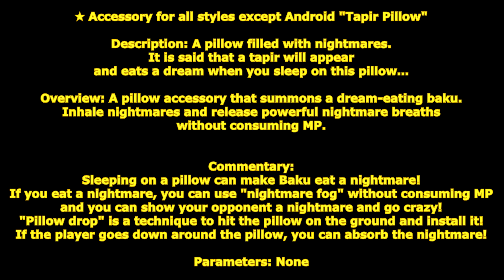[ GetampedX ] Acc Review - Tapir Pillow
★ Accessory for all styles except Android "Tapir Pillow"

Description:
A pillow filled with nightmares.
It is said that a tapir will appear and eats a dream when you sleep on this pillow…

Overview:
A pillow accessory that summons a dream-eating baku.
Inhale nightmares and release powerful nightmare breaths without consuming MP.

・ Special effect "nightmare points"
It is a point that accumulates when Baku eats nightmares with the effect of Z + C, V + XC, CMD + XC.
When there is a point, smoke is generated from the pillow.
You can spend your nightmare points and use Z + XC tricks.

Commentary:
Sleeping on a pillow can make Baku eat a nightmare!
If you eat a nightmare, you can use "nightmare fog" without consuming MP and you can show your opponent a nightmare and go crazy!
"Pillow drop" is a technique to hit the pillow on the ground and install it!
If the player goes down around the pillow, you can absorb the nightmare!

Parameters: None